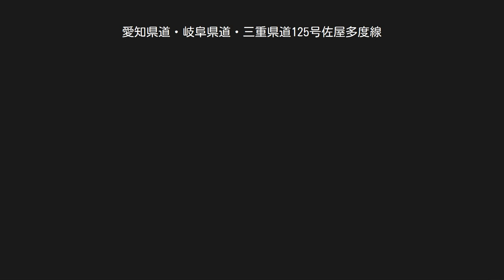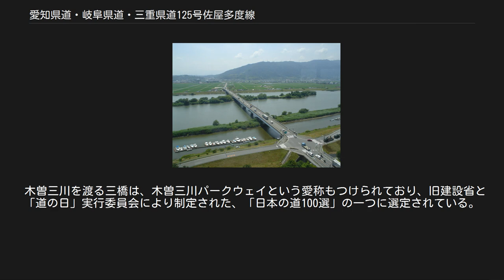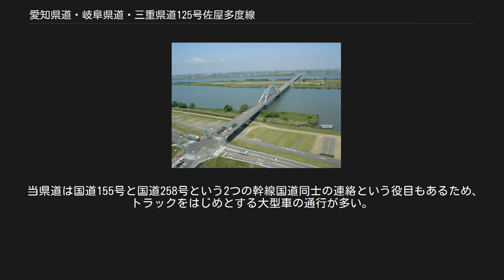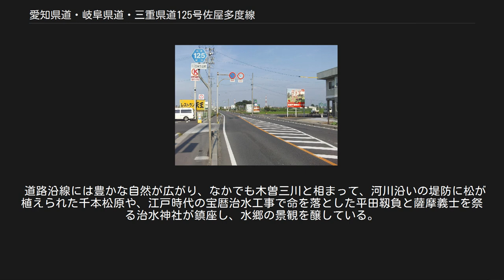愛知県道・岐阜県道・三重県道125号佐屋多度線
立田大橋の東。
（愛知県愛西市立田町） 長良川大橋（手前）と立田大橋（奥）。
（岐阜県海津市、木曽三川公園センター展望タワーより愛知県方面を望む。） 揖斐川に架かる油島大橋。
（岐阜県海津市、木曽三川公園センター展望タワーより三重県方面を望む。） 木曽三川パークウェイ顕彰碑 千本松原 治水神社 愛知県道・岐阜県道・三重県道125号佐屋多度線（あいちけんどう・ぎふけんどう・みえけんどう125ごう さやたどせん）は、愛知県愛西市と三重県桑名市を結ぶ一般県道である。
 愛知県愛西市大井町の愛知県道114号津島蟹江線交点でもある起点から北西方向に進むと、わずかに津島市に入るが、すぐに愛西市に戻る。
善太橋北交差点で2方向に分岐しており、一方はそのまま直進し、もう一方は愛知県道40号名古屋蟹江弥富線と重複して善太橋を渡り、七川南交差点で愛知県道40号と分かれ、西北西に進む。
東善太交差点で合流し、名鉄尾西線の佐屋駅の南を通る。
立田大橋で木曽川を、長良川大橋で長良川を渡り、岐阜県海津市に入る。
 海津市に入るとすぐに、岐阜県道・三重県道23号北方多度線と重複して油島大橋を渡り、三重県桑名市に入る。
岐阜県部分はわずか471mである。
桑名市多度町柚井の柚井交差点（国道258号交点）が終点である。
 木曽三川を渡る三橋は、木曽三川パークウェイという愛称もつけられており、旧建設省と「道の日」実行委員会により制定された、「日本の道100選」の一つに選定されている。
 明治時代に行われた治水工事である木曽三川分流工事が行われて以後、中京圏の発展による交通事情の複雑化が進む中で、木曽川、長良川、揖斐川の木曽三川および、愛知県、岐阜県、三重県の3県を結ぶ木曽三川架橋計画が作成された。
この計画に基づき、1983年（昭和58年）に油島大橋が開通したことを皮切りに、翌年に立田大橋の開通し、さらに、1987年（昭和62年）には長良川大橋が開通した。
この3橋開通によって、3県間に1本の動脈が走ることとなり、中京圏の産業・経済と文化の発展に大きく寄与することとなった。
 当県道は国道155号と国道258号という2つの幹線国道同士の連絡という役目もあるため、トラックをはじめとする大型車の通行が多い。
 この県道の通過する地域では、木曽三川とも呼ばれる木曽川・長良川・揖斐川の3つの河川が互いに近接しており、当県道は立田大橋・長良川大橋・油島大橋という連続した3つの長大橋でこれら木曽三川を渡る。
長良川のたもとに、年間を通じて各種イベントが催される国営木曽三川公園がある。
 道路沿線には豊かな自然が広がり、なかでも木曽三川と相まって、河川沿いの堤防に松が植えられた千本松原や、江戸時代の宝暦治水工事で命を落とした平田靱負と薩摩義士を祭る治水神社が鎮座し、水郷の景観を醸している。
 愛知県 岐阜県 三重県 「都道府県道#3か所以上の都府県にわたる都道府県道」も参照